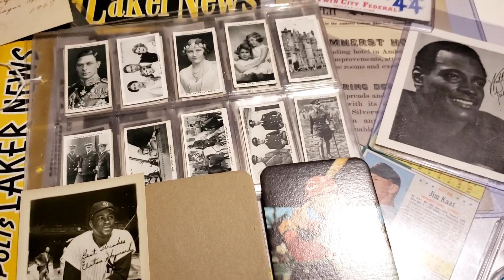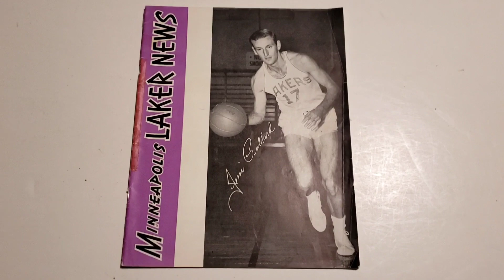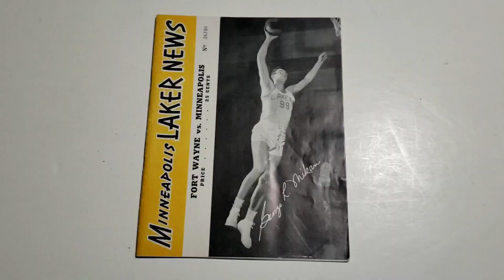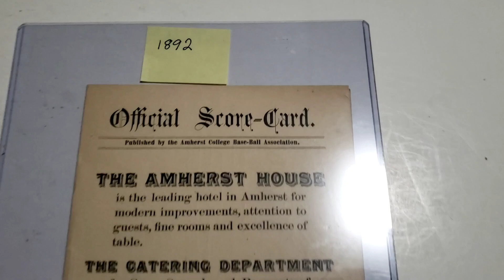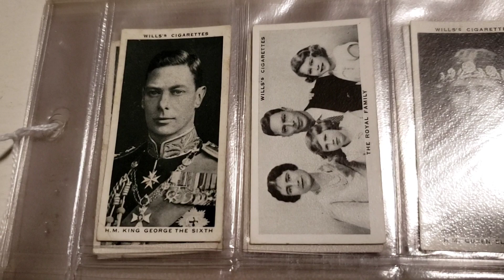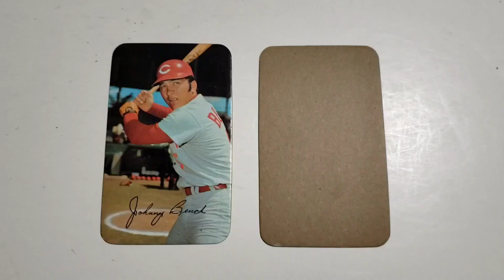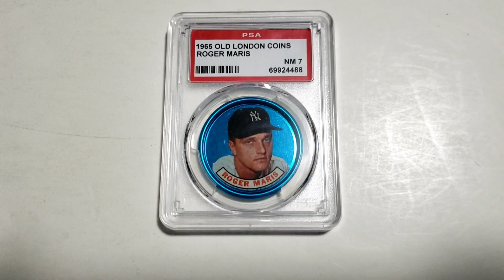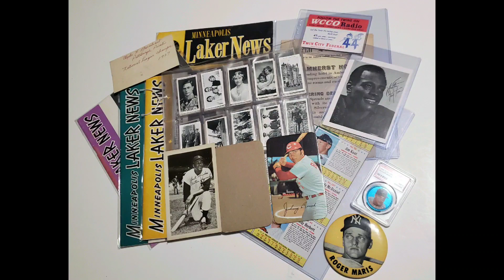Are These My Top 14 Sports Curiosity Pickups From 2023 Mikan Bench Payton Maris Lakers Twins?